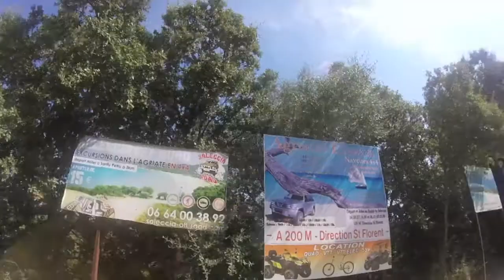🟢🌊SALECCIA 🌊 CORSICA🐟⭐️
Desert des Agriates - Estate 2018 , strada per spiaggia della Saleccia.